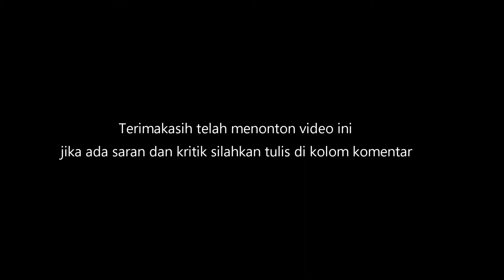PANTAI KEDONGANAN JIMBARAN - SUASANA KEDONGANAN SAAT SUNSET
Kedonganan merupakan pasar ikan dan dermaga serta pantai yang berada di sebelah jimbaran bali, situasi saat ini tidak begitu rame karena kondisi pandemi covid. Pantai kedonganan sangat populer bagi masyarakat bali terutama saat sore hari. Mereka berdatangan untuk menikmati sunset ,memancing, membeli ikan dan aktifitas lainnya.